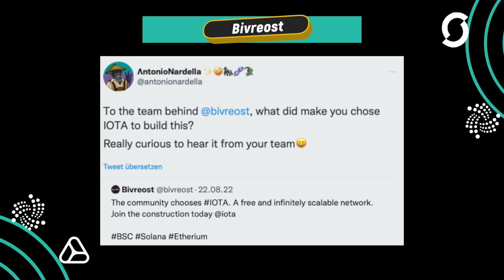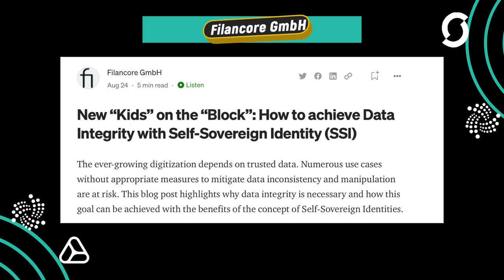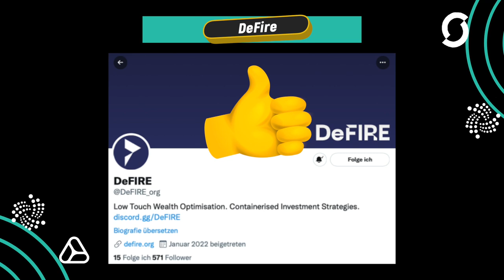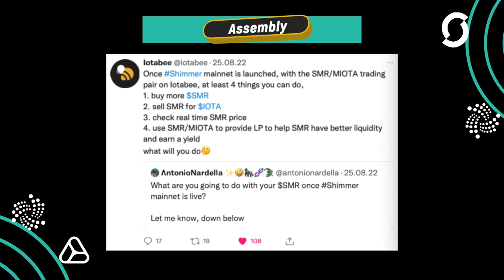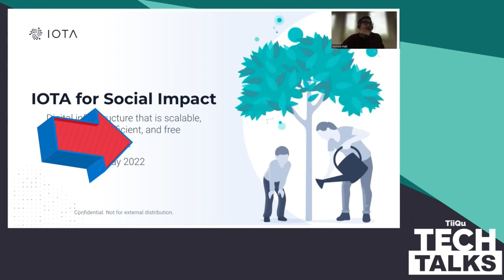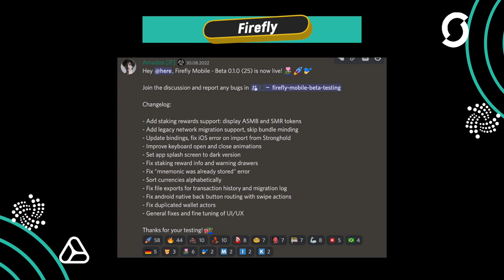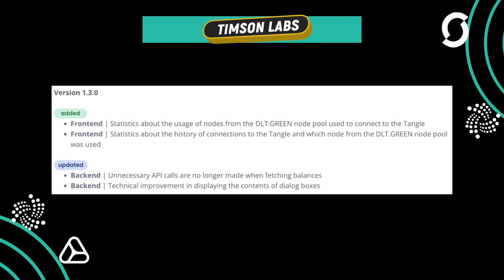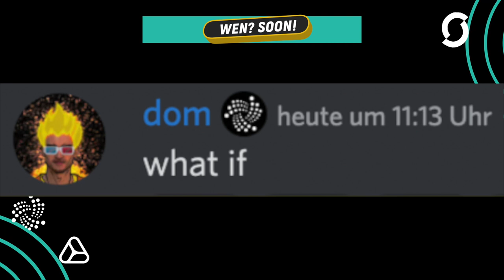Shimmer Release - Tangle 2.0 - ENSURESEC -SUSEE- IOTA News Deutsch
Shimmer rückt immer näher und näher. Die Offiziellen Kanäle spielen verrückt, die Projekte bereiten sich auf den Release vor in dem sie die nächsten Tage und Wochen alles präsentieren wollen. Und wer das ließt, kann definitiv lesen.